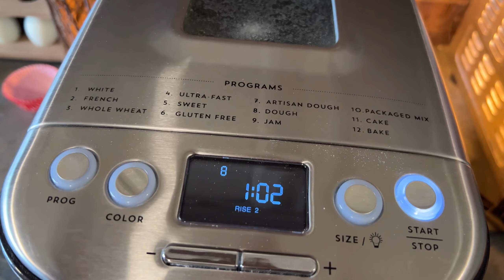Spend the Day with Me & The BEST homemade bread EVER!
Hey, y'all! Thanks for being here, we appreciate it.

Tamara ( @SouthernWifeEverydayLife ) bread video

ᴏᴜʀ ᴀᴍᴀᴢᴏɴ ʟɪsᴛ

If you purchase things linked to Amazon, I may get a small kickback, it does not make the purchase more expensive to buy through them. Only supports my channel a small amount.  I will NEVER link things I do not enjoy/approve of.